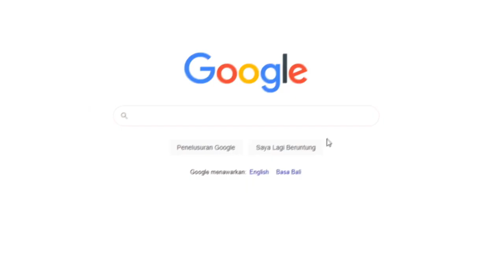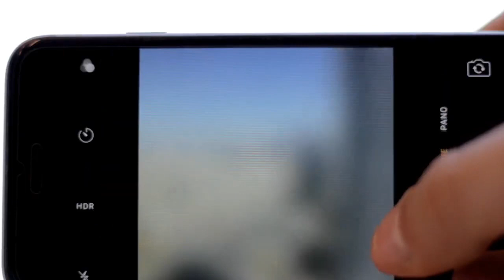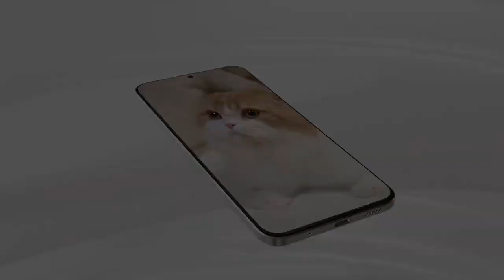INFINIX UDAH 5G! SPESIFIKASI INFINIX HOT 12 5G 2021!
hello guys! Kali ini kita bakal spill spesifikasi dari Infinix Hot 12 5G!